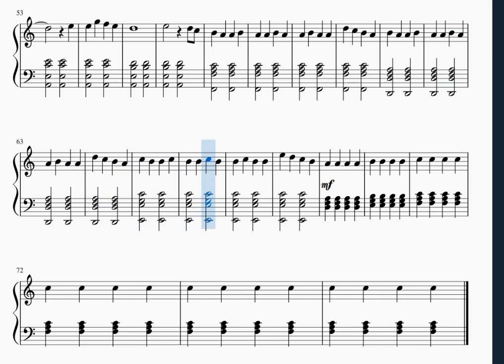Kara Sevda Jenerik müziği Piyano Nota